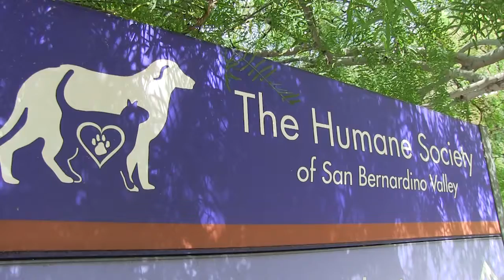Ontario Reign Visit Humane Society of San Bernardino